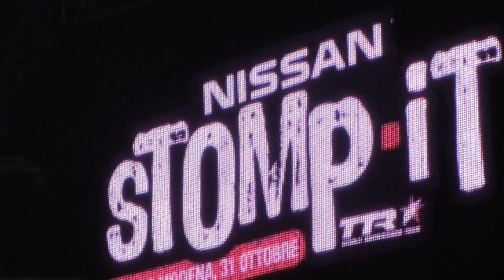Nissan Skipass 2012 | Promo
Nissan Skipass 2012, 19a edizione, salone del turismo, degli sport invernali e del freestyle